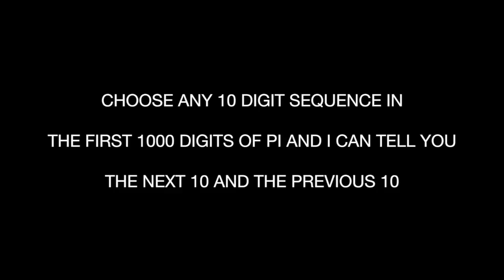Nelson Dellis Recites Sections of PI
Watch 4-time USA Memory Champion Nelson Dellis recite portions of pi. He has 1000 digits of pi memorized and can tell you the 10 digits that follow and precede and 10 digit section.